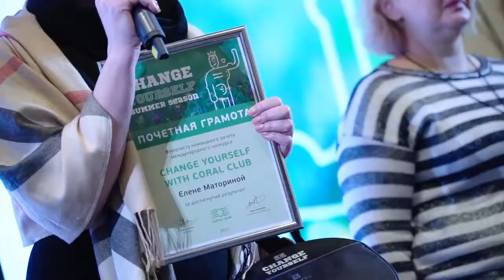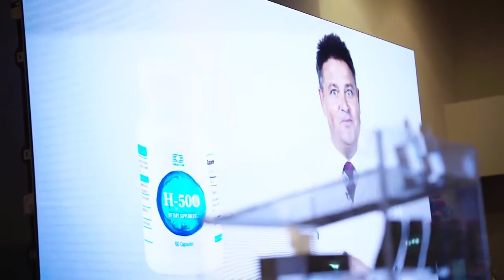European Convention 2017 Milan